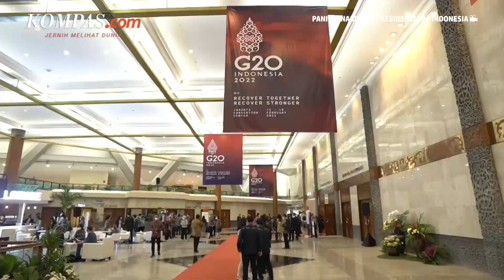Menkeu AS Berencana Lewatkan Beberapa Agenda G20, Barat Siap Walk Out Terkoordinasi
Menteri Keuangan AS Janet Yellen berencana untuk melewatkan beberapa sesi pertemuan keuangan G20 minggu ini sebagai protes atas serangan Rusia terhadap Ukraina dan akan mendesak anggota Dana Moneter Internasional (IMF) dan Bank Dunia untuk meningkatkan tekanan pada Moskwa.

Negara-negara Barat pun bersiap melakukan walk-out (WO) yang terkoordinasi serta penghinaan diplomatik lainnya terhadap Rusia.

Sejumlah diplomat Barat sebelumnya telah memperingatkan bahwa pertemuan G20 tidak bisa dilanjutkan seperti biasanya saat perang masih berkecamuk dan ribuan warga sipil tewas akibat dibombardir Rusia.

Penulis: Danur Lambang Pristiandaru
Penulis Naskah: Wiyudha Betha Dinaragis
Narator: Wiyudha Betha Dinaragis
Video Editor: Ivan Khabibu Rochman
Produser: Deta Putri Setyanto